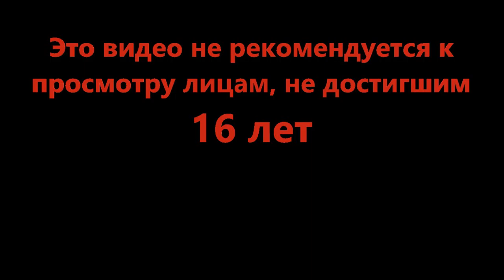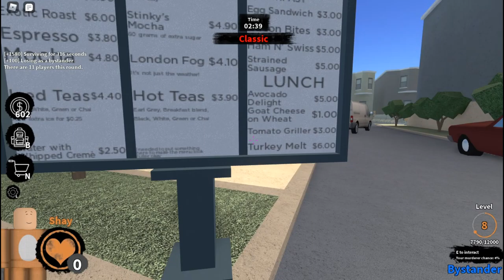Разноцветные жабы - MURDER (Roblox)